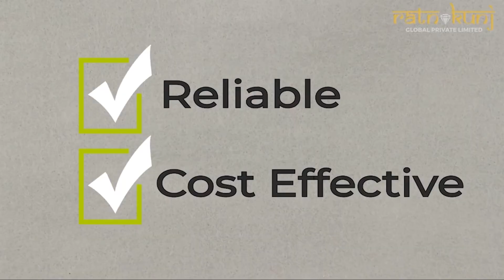3C Lotus 300 | Sector-107, Noida | 3BHK, 4BHK & 5BHK Apartments & 4BHK Villas | ☎️ 8130084691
3C Lotus 300 in Sector-107, Noida is a ready-to-move housing society. It offers apartments and villas in varied budget range. These units are a perfect combination of comfort and style, specifically designed to suit your requirements and conveniences. There are 3BHK, 4BHK and 5BHK Apartments and 4BHK villas available in this project. This housing society is now ready to be called home as families have started moving in. Check out some of the features of 3C Lotus 300 housing society:

*3C Lotus 300 Sector-107 has 6 towers, with 24 floors each and 300 units on offer.

*Spread over an area of 10 acres, 3C Lotus 300 is one of the spacious housing societies in the Noida region. With all the basic amenities available, 3C Lotus 300 fits into your budget and your lifestyle.

*Sector-107 has good connectivity to some of the important areas in the proximity such as Starling Edge Mall, Dadri Main Road and Pathways School Noida and so on.

3C Lotus 300 Price List

If you are looking for ready to move projects, 3C Lotus 300 is a right choice for you. Here,  a 3BHK Apartment is available at a starting price of Rs. 2.19 Cr  while a 4BHK Apartment is offered at Rs. 2.58 Cr onwards.  For a 5BHK Apartment at 3C Lotus 300, you will need to spend at least Rs. 3.45 Cr. Those who are looking for investment opportunities in 3C Lotus 300 may find it worthy from a long-term perspective to earn rental income.

A 4BHK Villa is available at a starting price of Rs. 92 L.

Configuration Size Price
3BHK Apartment 3,650 sq.ft. Rs. 2.19 Cr
4BHK Apartment 4,300 sq.ft. Rs. 2.58 Cr
5BHK Apartment 5,724 sq.ft. Rs. 3.45 Cr
4BHK Villa 70 sq.ft. Rs. 92 L

How is Sector-107 for property investment?

Sector-107 is one of the prime locations to own a home in Noida. It has a promising social and physical infrastructure and an emerging neighbourhood. Check out few benefits of staying in this locality:

Yatharth Super Speciality Hospital, 3 Km
Noida Sector 76 Metro Station, 3.5 Km
SkyJumper Trampoline Park , 4.3 Km
IHDP Business Park, 4.8 Km
Amity University, 5.6 Km
Noida Golf Course, 5.9 Km
Spuddy Noida Badminton Academy, 6.8 Km
FNG Expressway, 6.8 Km
Radisson Blu MBD Hotel Noida Sector 18, 7.7 Km
Atta Market Sector 18 Noida, 8.2 Km